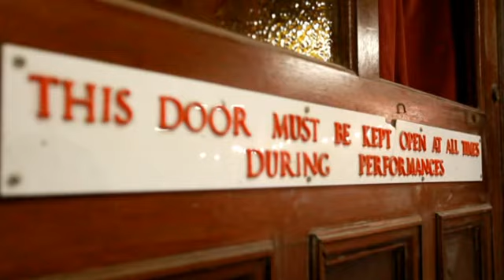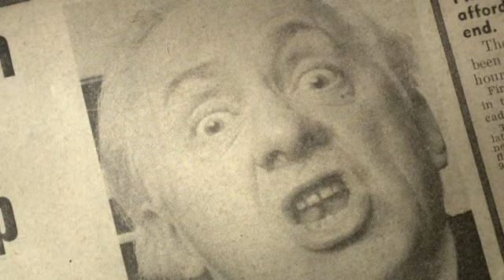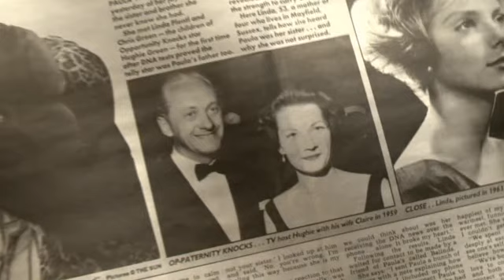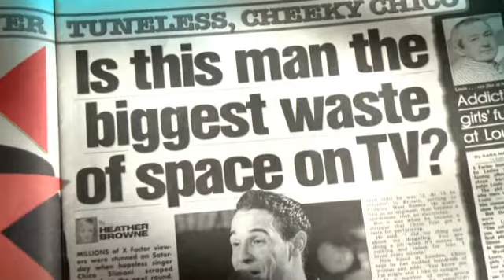Talent Show Story - Episode 3 Part 3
The story about Talent Shows in Britain
Talent Show Story Episode 3
January 21th 2012
This video belongs to ITV